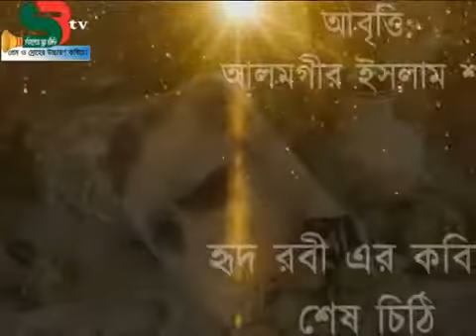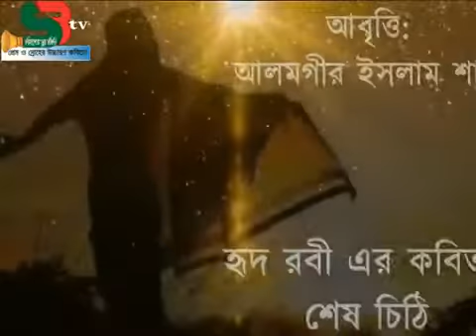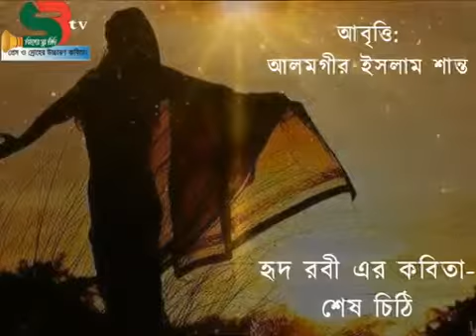শেষ চিঠি ।। হৃদ রবী